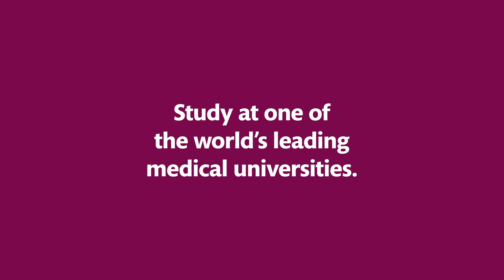The Global Master's in Translational Physiology and Pharmacology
Are you interested in learning more about the mechanisms behind health and illness? Do you want the potential to improve human health?

The Global Master's Programme in Translational Physiology and Pharmacology offers broad and integrated knowledge of human physiology, pathology, and pharmacology.

You will learn practical skills and know-how at the crossing of academia, applied science, and industry. And by combining basic science and clinical application, acquire the keys to understanding human diseases and their treatments.

Karolinska Institutet provides a world-leading research environment with outstanding laboratory training and networking opportunities.

Apply for a master's programme at one of the world's leading medical universities today.